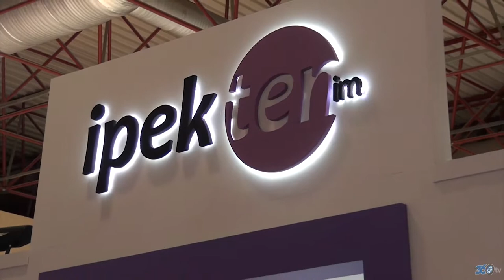İpektenim - Linexpo 2016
İpektenim firması için Linexpo 2016 fuarında yapmış olduğumuz fuar tanıtım filmi